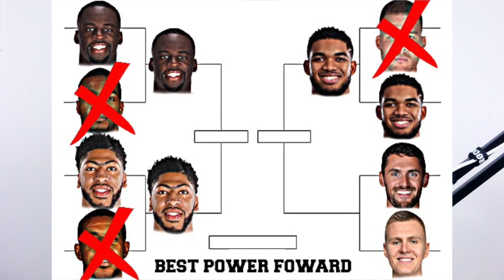KRISTAPS PROZINGIS vs KARL ANTHONY TOWNS | BEST POWER FOWARD TOURNAMENT !!!